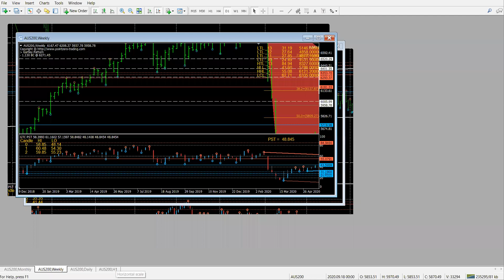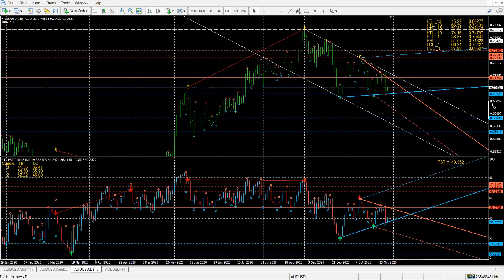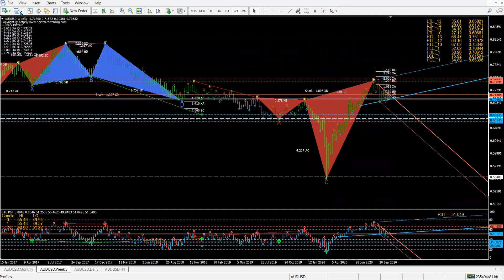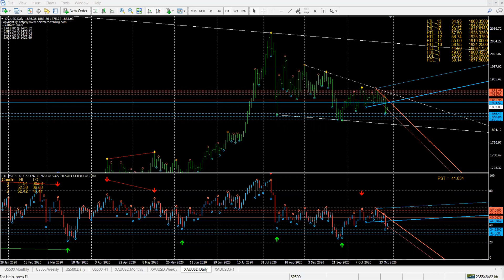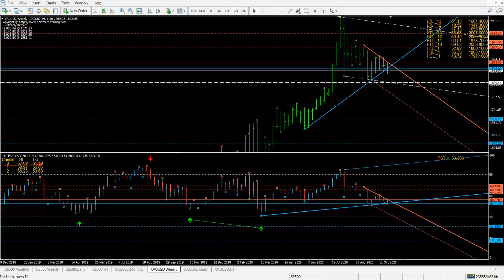29 Oct Live Streaming & Trading with ATAM Trading Strategy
Financial Astrology for Traders!
Keen to learn? If you want Join my 69 days or 101 days trader career transformation program and become a pro trader.
Astrology Software I use:
Astroclock and AstroElite
TAP and HTAP
Astrogeometry
I do not do e-mail marketing, advertising and sales gimmicks. So if you want to trade here, join the sessions. If you want to learn, drop a line and lets have a talk about where you are at with your trading and your goals.
Gann would be proud! The real Astro Finance site with real videos, training and trading!